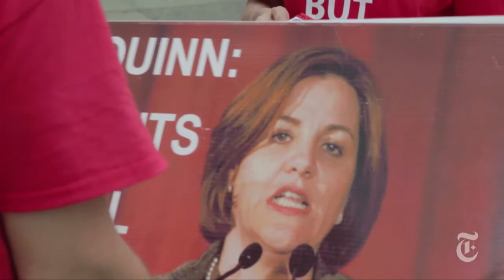Christine Quinn: "Hers to Lose" - Inside the Upset in the NYC Mayoral Race | Institute of Politics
New York Times video journalists Zena Barakat, Brent McDonald, and Nancy Donaldson joined "Christine Quinn for Mayor" strategists Josh Isay and Mike Morey for a conversation about the New York Times documentary Hers to Lose, moderated by New York Times Senior Editor and Director of Digital Content, Rick Berke. The speakers addressed the challenges of collaboration between  the newspaper and the campaign and how coverage of the race may have been altered by Quinn's gender and sexuality.